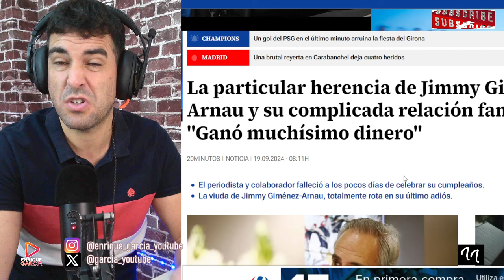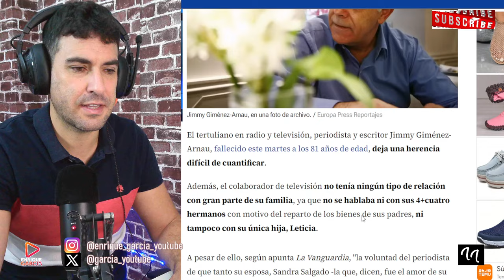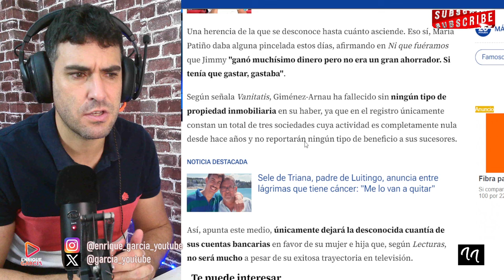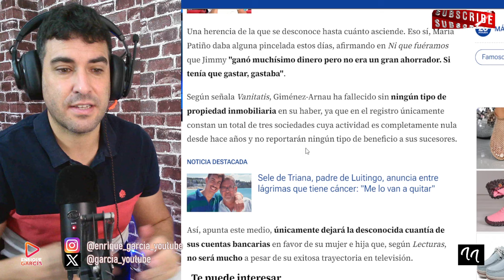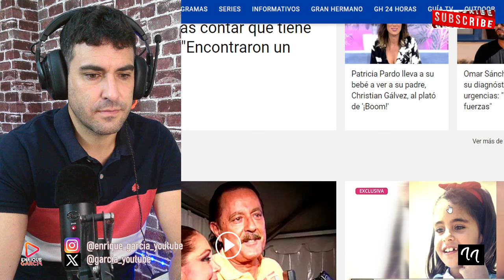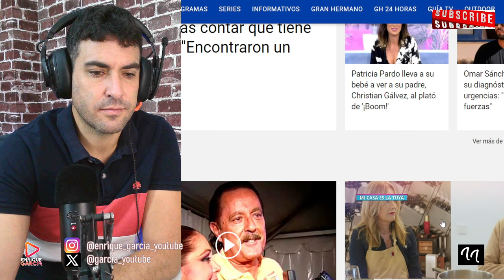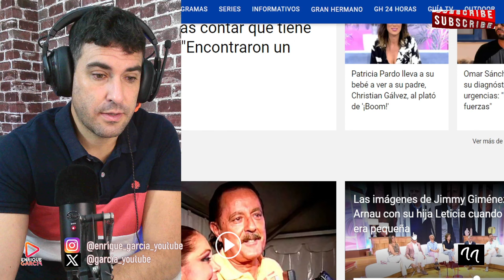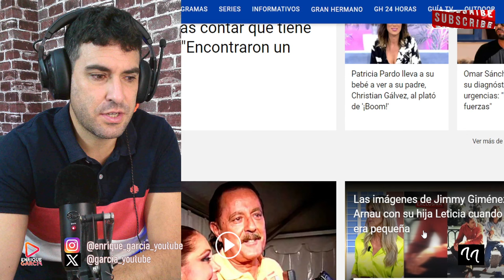FILTRAN LA INCREÍBLE HERENCIA DE JIMMY GIMÉNEZ ARNAU, TRAS SU FALLECIMIENTO